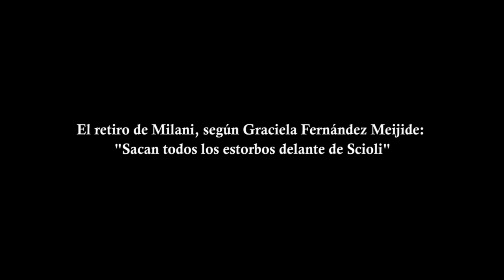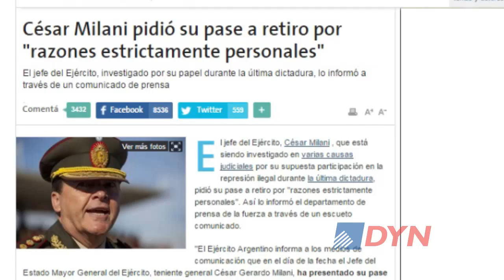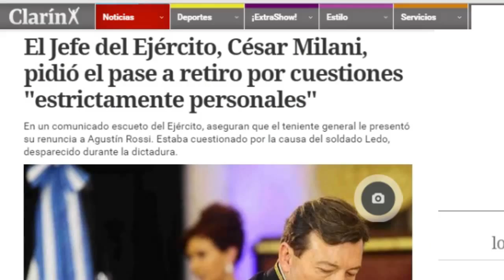El retiro de Milani, según Graciela Fernández Meijide: "Sacan todos los estorbos delante de Scioli"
La referente de los Derechos Humanos, Graciela Fernández Meijide vinculó ante DyN la salida del jefe del Ejército, César Milani, con la "decisión de la Presidenta de tener un candidato único que dé la posibilidad de ganar" en las próximas elecciones.